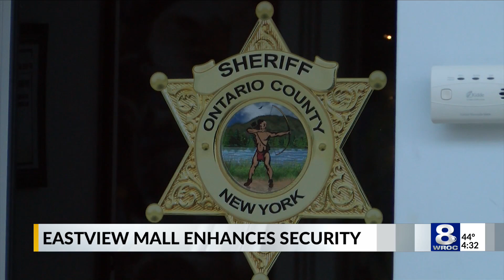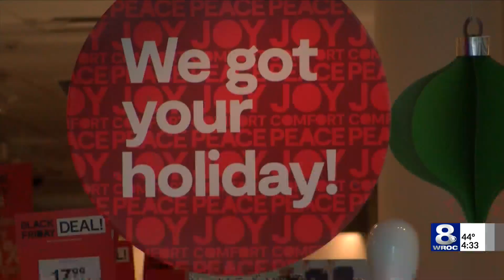Eastview Mall updates security ahead of holiday shopping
With the holiday season just before us, Eastview Mall in Victor has updated security measures in place.